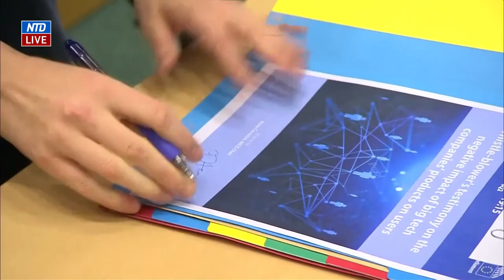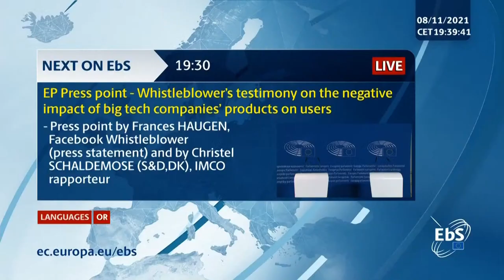LIVE: Facebook Whistleblower Haugen Testifies at an EU Parliament Committee Hearing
Support us to fight for the truth!